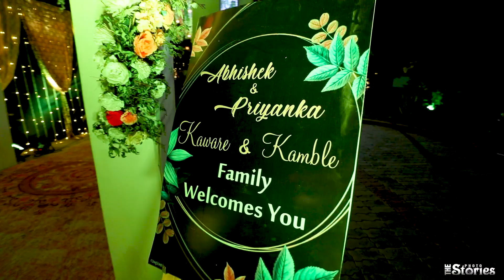BhaiKiShadi WeddingTeaser ThePhotoStories